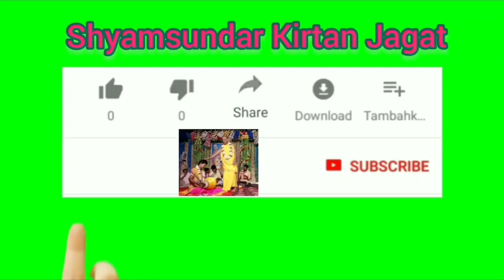রসোদগার ৩ - শ্রীমৎ সদানন্দ দাস বাবাজী মহারাজ //